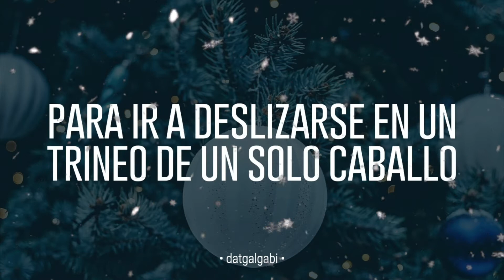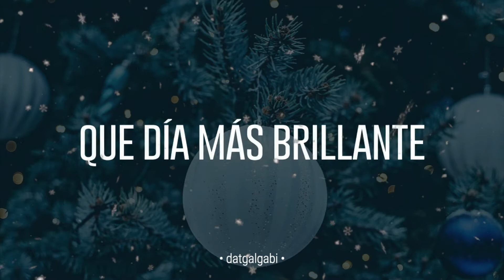Jingle Bell Rock - Glee [Sub Español]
♡ Espero que les gusteeee! ¿Déjenme sugerencias en los comentarios? ♡

💿  | GLEE - Jingle Bell Rock (2012)

Dancing and prancing in Jingle Bell Square

Mix and a-mingle in the jingling feet

To rock the night away (Rock the night away)

That's the jingle bell ([Sam:] rock)

Woah